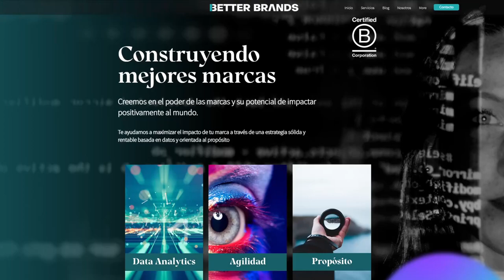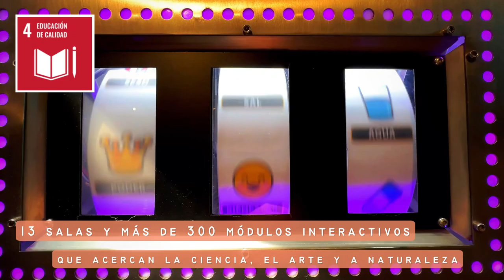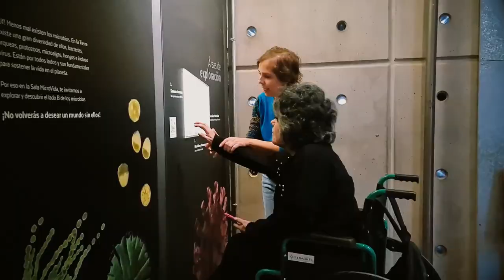Estudio revela que el MIM es la segunda institución mejor evaluada por las personas 💚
¡Estamos super contentos! Esto porque el Estudio B-Brands 2024 reveló que MIM es la segunda institución mejor evaluada desde la lógica del triple impacto, que incluye en sus ejes el Planeta, las Personas y la Prosperidad.

También consignó la evaluación de las instituciones en torno a estos objetivos y en ese segmento el MIM ocupó el primer lugar en Educación de Calidad, Reducción de Desigualdades, Ciudades y Comunidades Sostenibles, Vida Submarina y Paz, Justicia e Instituciones Sólidas

Hoy el MIM es parte del Centro Interactivo de los Conocimientos, que reúne distintos edificios, escuelas y programas, pero esto es el resultado de 24 años de historia, así como del trabajo de distintos gobiernos y trabajadores que han aportado en distintas épocas a esta institución, impulsado al museo a estar en el lugar que hoy ocupa en el corazón de las personas.

Todas estas cifras y esta historia no significarían nada si el MIM no contará con el cariño de todas y todos ustedes. Y este video es la forma de agradecerles 💚.